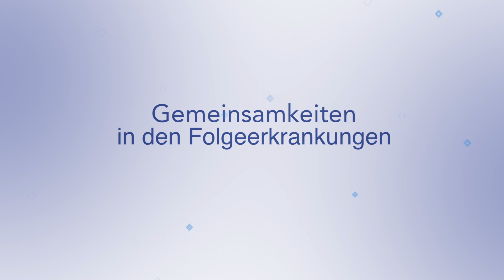2021 DDH M Diabetes und Zahngesundheit - Aufklärungs-Video mit Experten - Parodontitis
4️⃣ Wie beeinflussen sich Diabetes und die chronische Zahnfleischentzündung gegenseitig?
Die Parodontitis ist eine chronische Zahnfleischentzündung mit Knochenbeteiligung. Im Volksmund wird sie Parodontose genannt. In dem folgenden Video zeig Frau Dr. (H) Henny Deda Ihnen den Verlauf der Parodontitis auf und wie sie den Diabetes beeinflussen kann. Gerade, wenn Bakterien vom Zahnfleischrand über die Taschenbildung und verletzte Blutbahn in den Körper wandern... Die Wichtigkeit von guter Mundhygiene und die Bedeutung von Präventionsmaßnahmen werden Sie nach dem Film besser erfassen können.

⇨  Wir sind Selbsthilfe:
Deutsche Diabetes-Hilfe – Menschen mit Diabetes (DDH-M) e.V. ist die große Interessenvertretungen im Bereich Diabetes. Wir engagieren uns politisch für die Rechte und Nöte von Betroffenen und wirken dabei ganz eng mit unseren Partnerorganisationen diabetesDE, DDG und VDBD zusammen, um jeweils die größtmögliche Kompetenz aufbieten zu können. Daneben schaffen wir auch Öffentlichkeit für die Krankheit und die Probleme der Betroffenen damit. Selbstständig aber doch gut integriert!

⇨  Kapitel:
0:00 Diabetes  und Zahngesundheit
1:17 Diabetes  und  Parodontitis
2:40 Phasen der Parodontitis
5:06 Die Bakterien wandern vom Zahnfleischrand über die Taschenbildung und verletzte Blutbahn in den Körper.
5:48 Schlaganfall und Herzinfarkt
6:49 Wechselwirkungen
9:09 Gemeinsamkeiten in den Folgeerkrankungen
10:48 Prävention und Prognose
13:37 Gesund beginnt im Mund!